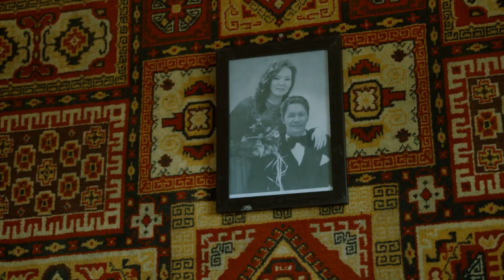Chono - Chamaig harmaargui baina (Music Video)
ЧОНО хамтлаг - Чамайг хармааргүй байна.